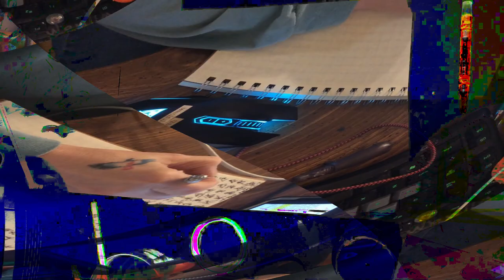[EPILEPSY WARNING] Movie 24 02 16 12h46m03s